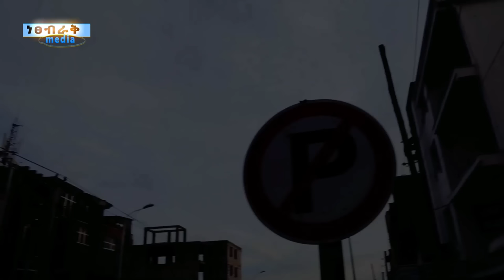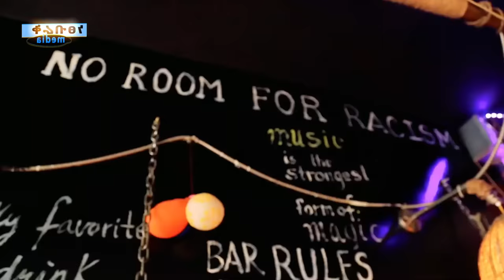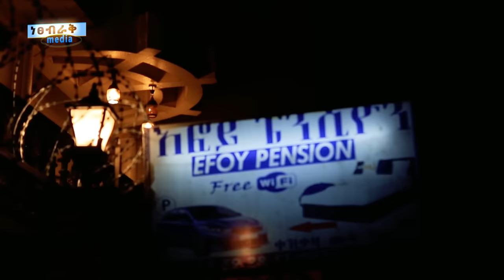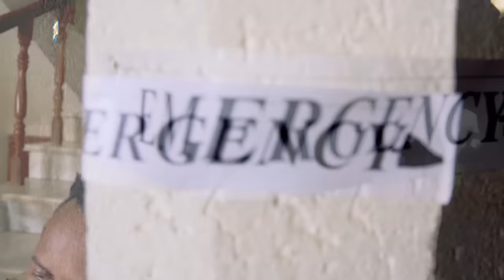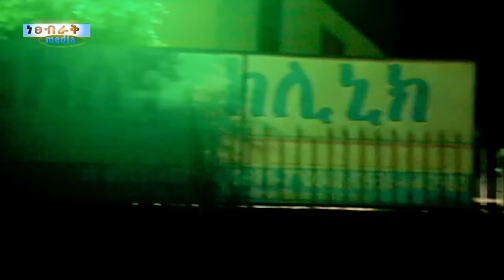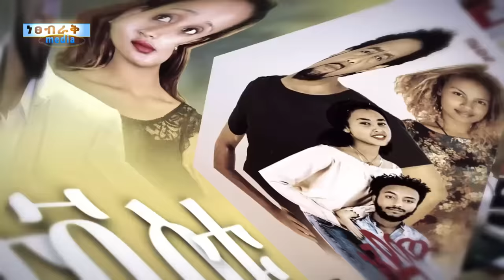የባሌ ሚዜ - Ethiopian Movie Yebale Mize 2021 Full Length Ethiopian Film Yebale Mize 2021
የባሌ ሚዜ - Ethiopian Amharic Movie Yebale Mize 2021